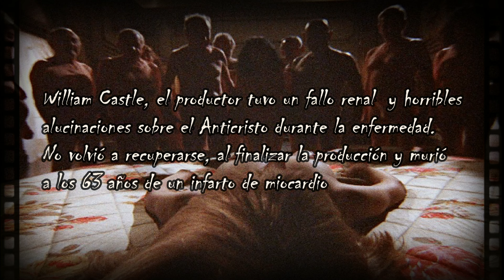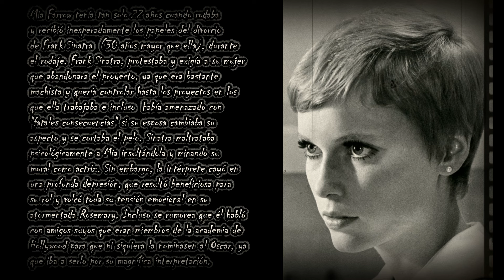“LA SEMILLA DEL DIABLO” la película REALMENTE MALDITA que terminó en TRAGEDIA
MOZIC@S, SI QUEREIS VER MÁS CHORRADAS MÍAS, PODEIS EN MI INSTAGRAM,
TWITTER, FACEBOOK, TWITCH, STEAM : DYABLESSA

TAMBIÉN PODEIS VER GAMEPLAYS Y COSICAS FRIKIS, ADEMÁS DE COSPLAYS Y
OTRAS MELONADAS MIAS EN MI OTRO CANAL Y REDES SECUNDARIAS Y STEAM:
LA PSIÓNICA (LAPSIONICA)

Y SOBRE SANIDAD (SALUD, TUTORIALES, NOTICIAS) PODEIS VER EN MIS REDES Y
CANAL : ESE LOCO MUNDO SANITARIO

Y SI OS GUSTAN LOS TEMAS DE TERROR, CRIMINOLOGÍA, PSICOLOGÍA, CREEPY…
LOS ENCONTRAREIS EN: ANDRASNECROMANTIAE

(NO ME PATROCINA NADIE, NI ME PAGAN O REGALAN NADA, NI MONETIZO, SIMPLEMENTE ENSEÑO
Y COMPARTO COSICAS COSAS QUE ME GUSTAN Y USO) BESICOS¡¡¡